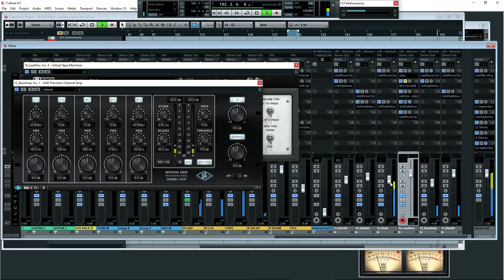osmanokumus mix 1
osmanokumus mix
osman okumuş mix
bejman ness